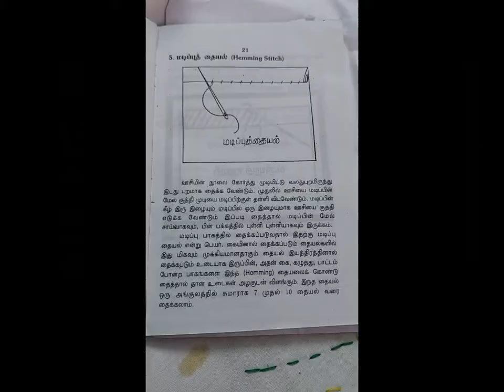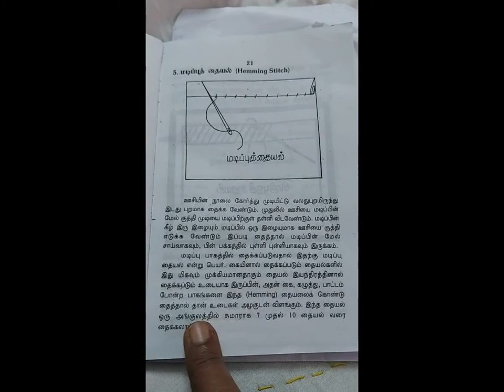04 Permanent stitches -Hemming stitch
This video is about the 5th type of permanent stitches i.e.Hemming stitch. It is very useful hand embroidery stich.It contains the demo and theory of hemming stitch.